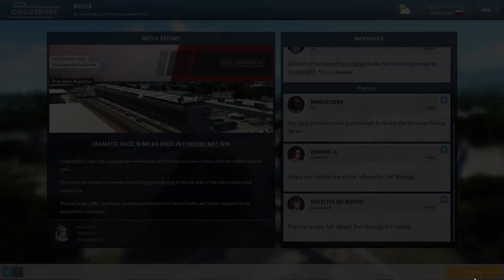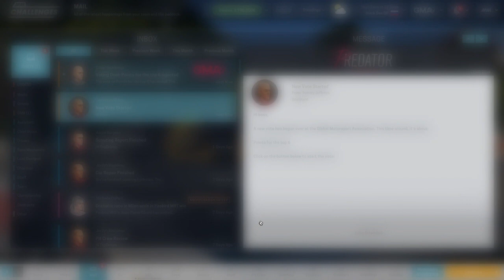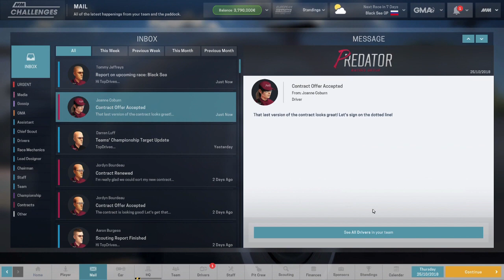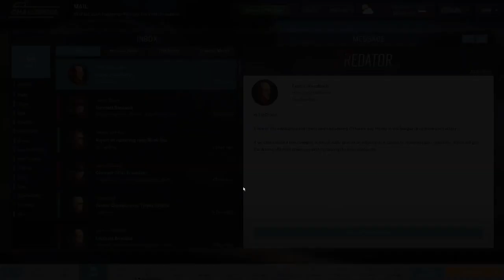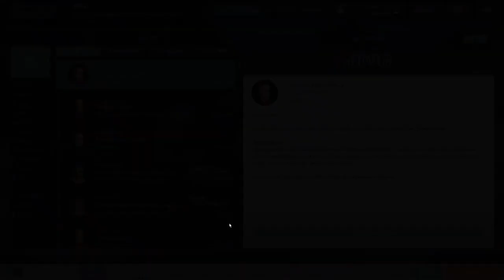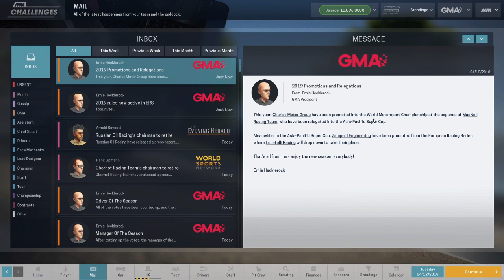Motorsport Manager Career Mode #16: 2 Wins In A Row?!